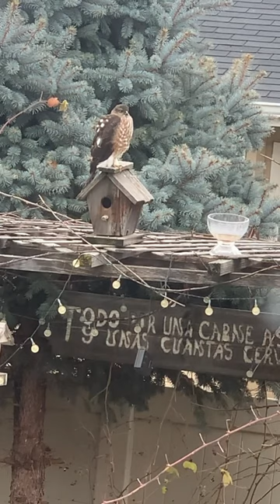December 13, 2023